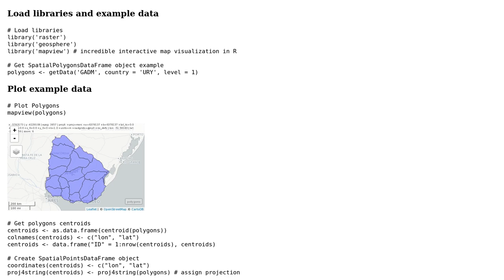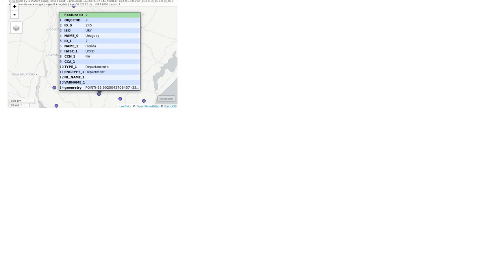GIS: Bind polygon centroid to polygon attribute data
With thanks & praise to God, and with thanks to the many people who have made this project possible! You are responsible for your own actions.